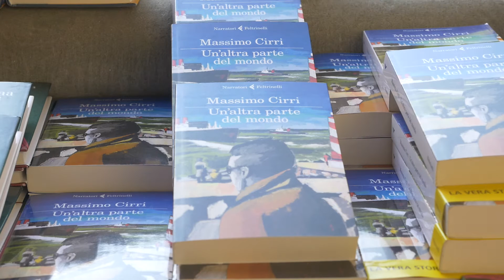CORTONA MIX FESTIVAL 2016 Massimo Cirri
NELL'OMBRA DEL PADRE